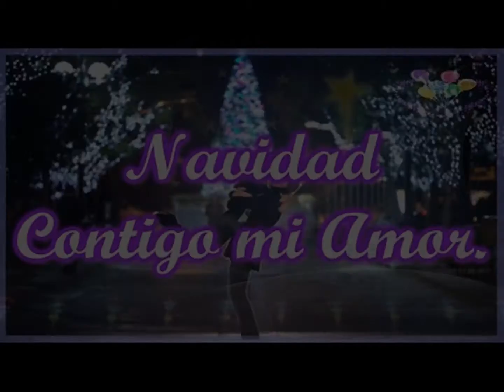Contigo en navidad Éxito propio de teclados de amenaza musical